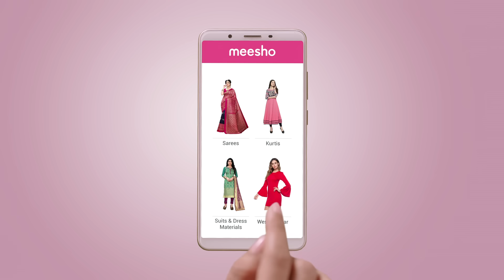MyStoreMyStory: Jitni lambi contact list, utne zyada products!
Jee haan! Enjoy reselling with a wide variety of products available only on Meesho.
Anarkali se Phulkari tak, Kanjivaram se Benarasi tak, apne customers ki saari demands poori karein Meesho ke saath! All this with our lowest prices guarantee!

Toh der kis baat ki?
Just Browse, Share and Earn.
Start your business with Meesho without any investment.